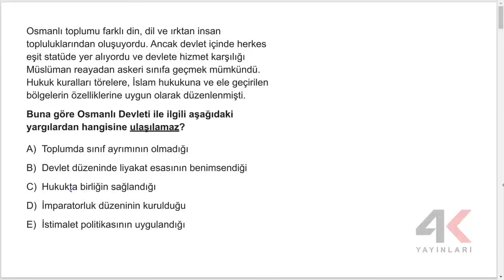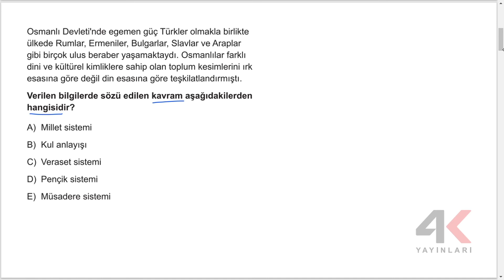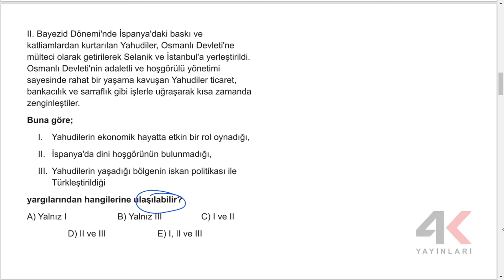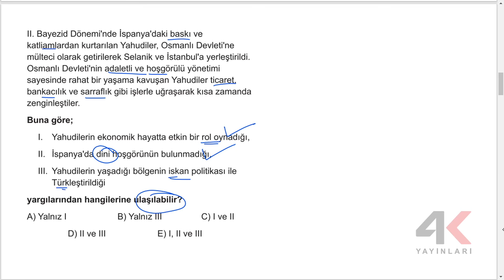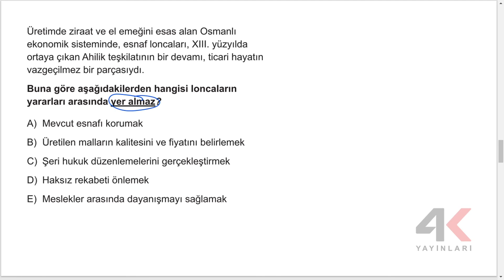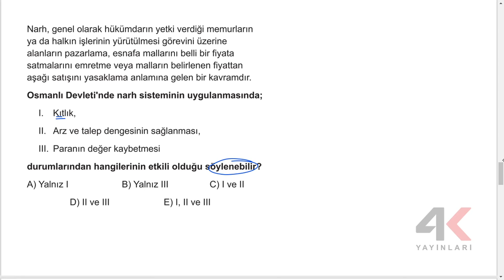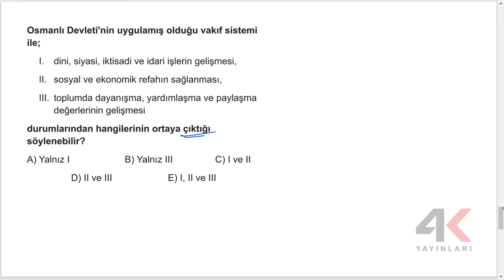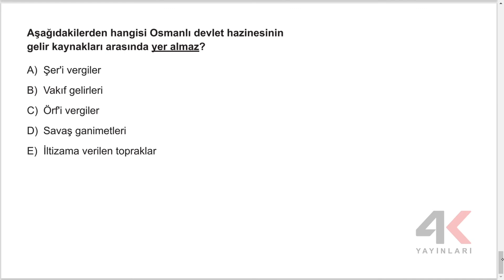TYT Tarih Soru Bankası Bölüm 09 Test 02 Soru Çözümleri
🎞 Soru Listesi
▶ 00:00:00 Bölüm
▶ 00:00:00 Soru 1
▶ 00:01:21 Soru 2
▶ 00:02:20 Soru 3
▶ 00:03:24 Soru 4
▶ 00:04:32 Soru 5
▶ 00:05:14 Soru 6
▶ 00:06:26 Soru 7
▶ 00:07:32 Soru 8
▶ 00:08:29 Soru 9
▶ 00:09:31 Soru 10
▶ 00:10:10 Soru 11
▶ 00:10:57 Soru 12